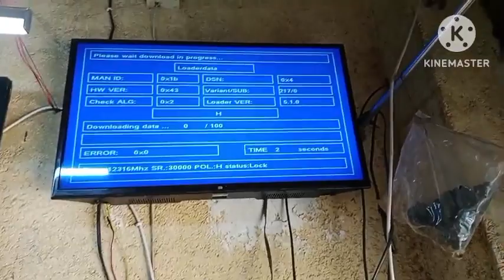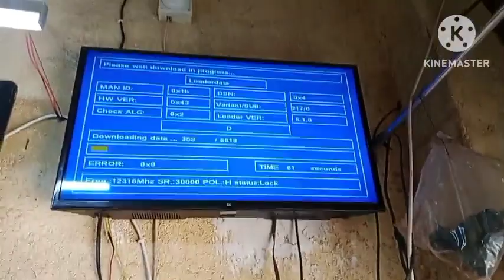How to Sun Direct set top box New Software